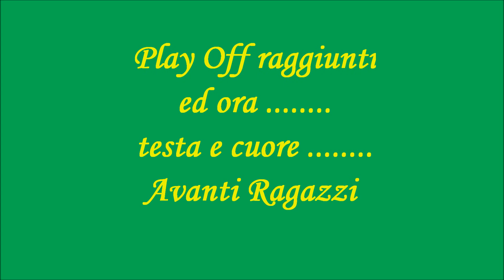VALDIANO VOLLEY - SPORTING ACERNO MIX AZIONI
VALDIANO &  FREE FOX VOLLEY SALA CONSILINA